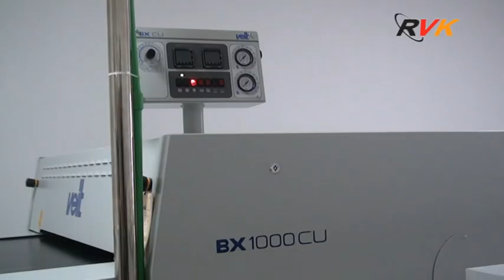Počeo s radom konfekcijski pogon „Ateks“: Za početak uposleno 27 radnika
Velika Kladuša je od prije nekoliko dana bogatija za još jedan proizvodni pogon i 27 novih radnih mjesta, od čega se 21 radno mjesto odnosi na radnice u proizvodnom pogonu. Radi se o pogonu konfekcije „Ateks“,  koji je organiziran u sastavu novoosnovane firme „Alatuša“ d.o.o. Velika Kladuša. Ova poslovna organizacija će prema najavama u narednom periodu, u svom punom kapacitetu, upošljavati 120 žena...